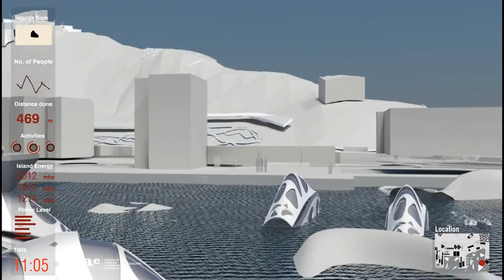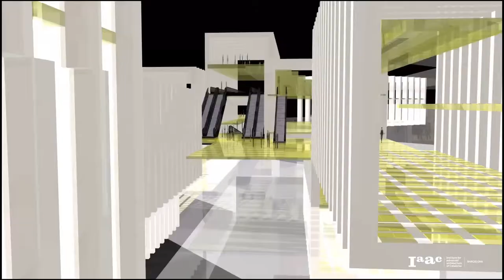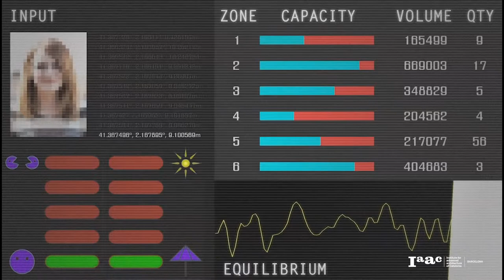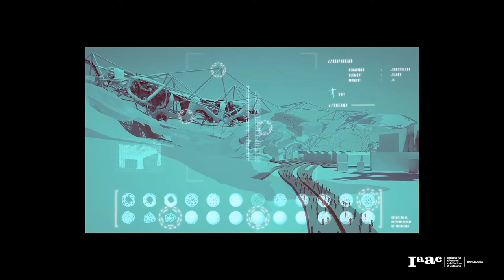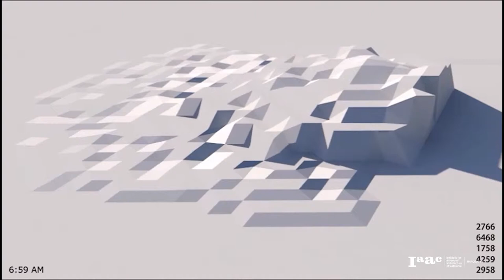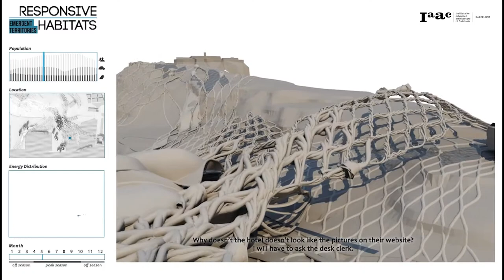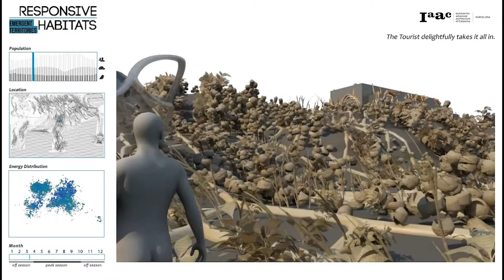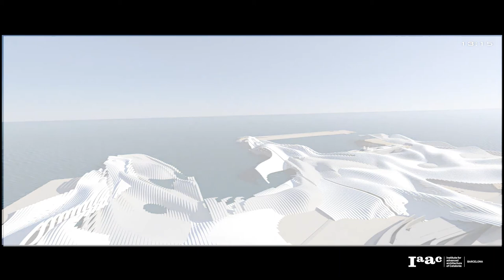MAA // RSI - Intelligent Cities // Final Projects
IAAC
MAA - Master in Advanced Architecture
2014/2015

RSI
Intelligent Cities - Emergent Territories

Senior Faculty: Willy Müller, Jordi Mansilla, Jorge Perea
Assistant: Jordi Vivaldi